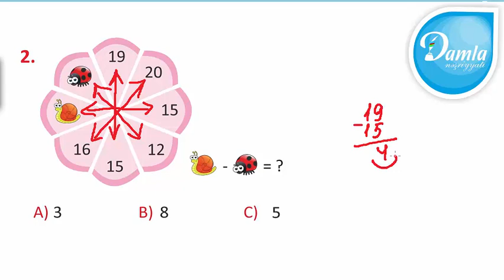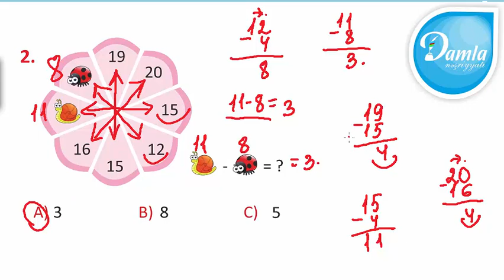Məntiq - Beyin Gimnastikası 2-ci sinif – Səh. 28 - Sual 2